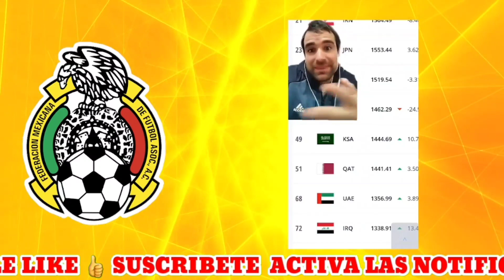PRENSA DE SUDAMERICA ENCABR0NADA CON CONCACAF DEMERITAN A MÉXICO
En este video escucharas a un periodista chileno molesto porque CONCACAF tiene mas presencia que CONMEBOL